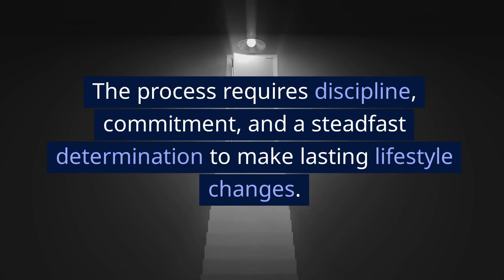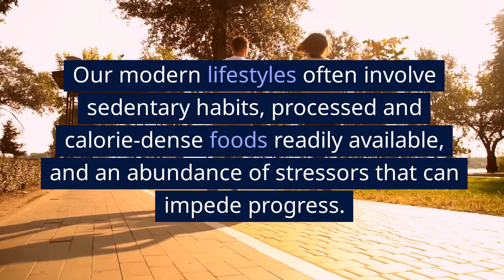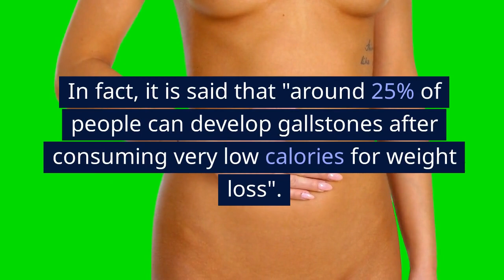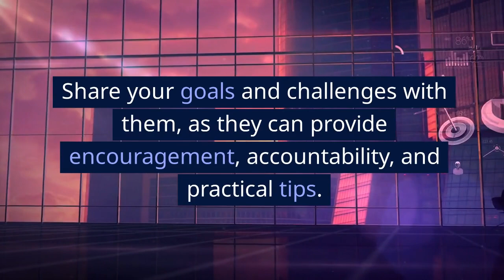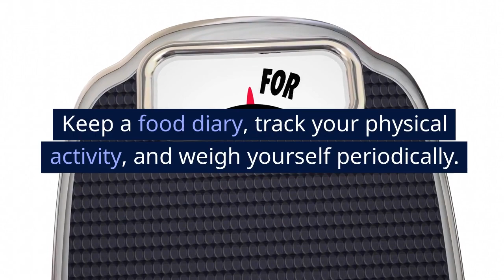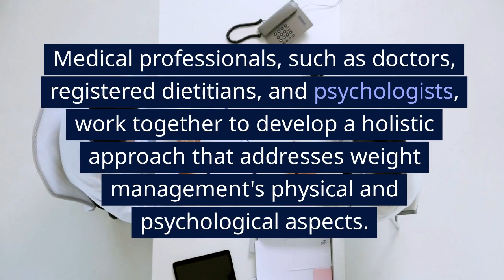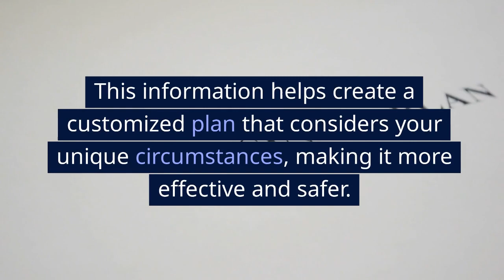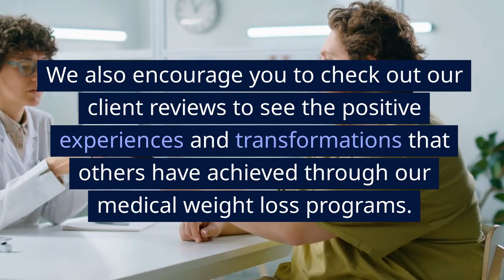Long-term Strategies for Maintaining Weight Loss and Preventing Weight Regain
Sustainable Weight Loss: Long-term Strategies for Maintaining Weight Loss and Preventing Weight Regain

NuLife Institute is a HRT clinic in Miami that offers a wide range of anti-aging services to patients with personalized age-reversing treatment plans using our proprietary “Internal Blue Print” assessment. This allows our team to develop a custom anti-aging program using the latest science and medicine advancements to have you looking and feeling 10 years younger in 6 months or less. Our most popular therapies include human growth hormone or known as HGH therapy, testosterone replacement, bioidentical hormones, and other hormone therapy services providing hormone optimization for men and women looking to extend their healthy years to accomplish more in life and continue enjoying their active lifestyle.